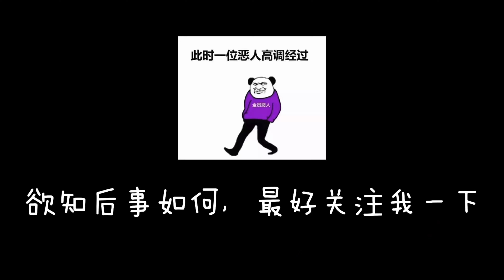[4K PUBLIC]💙 33 K-POP 랜덤플레이댄스 RANDOM PLAY DANCE in Guangzhou CHINA💙 2023.7.15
이 영상이 마음에 드셨다면 저를 팔로우 해주세요!
如果你喜欢这个视频那就赶紧关注一下吧！

2023年8月11日 广州 地王广场｜广佛快闪随跳
33超甜表情管理随舞部分
想要第一时间看到更多绝美kpop直拍赶紧关注一波up吧！

拍摄/后期/调色：我自己
器材：LUMIX S1H
lens：LUMIX 50mm F1.8
色温:4200K
曝光模式：M
快门开角：180度
ISO：4000
滤镜：海大1/4黑柔
色彩模式：V-log
拍摄规格：4K24 10bit 422 LonGOP H264 150Mbps